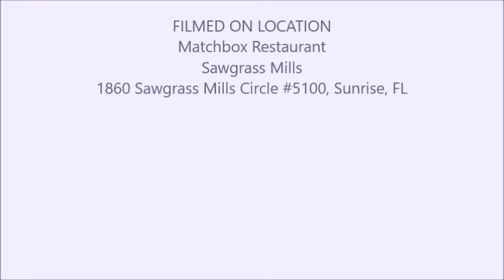Matchbox Restaurant: American Food at Sawgrass Mills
Matchbox is an American food restaurant that is a new addition to the dining options at Sawgrass Mills. Being Sawgrass Mills shoppers´ paradise, the mall is always full and lots of people coming and going can be exhausting. Enter Matchbox, a place to sit down and relax and enjoy good food, good ambient, and good service. Not too fancy, so you can go right in when you are shopping, but definitely an upgrade over food courts at the mall.